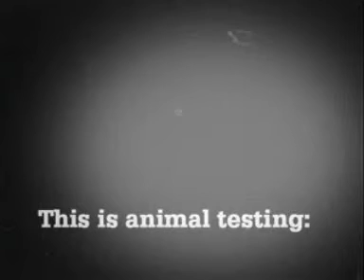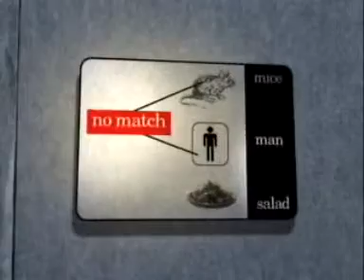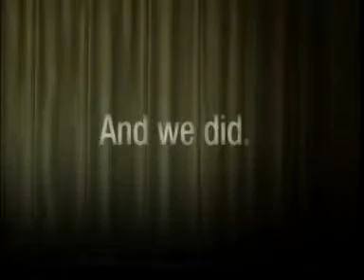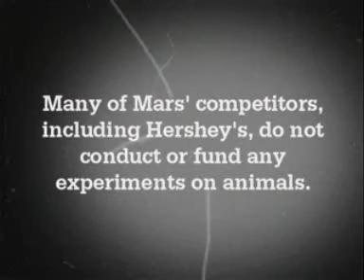Mars Candy Kills! Animal testing..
Mars Is Bad! Look through the candy wrapper and into the deep dark truth.